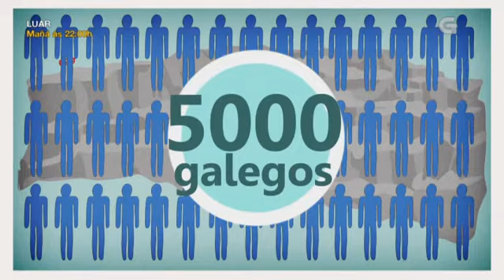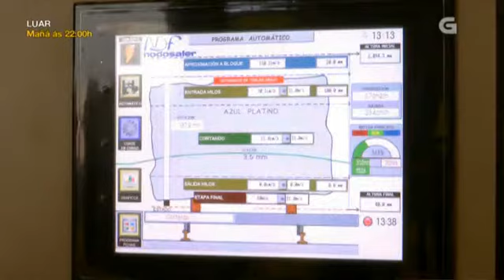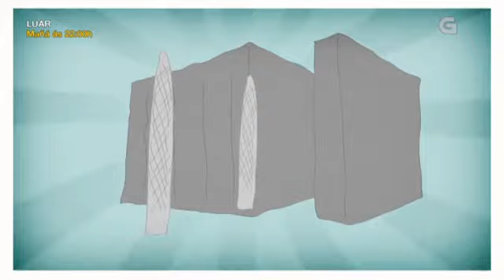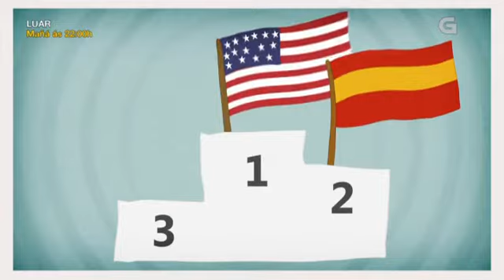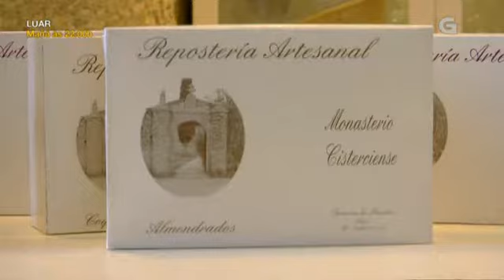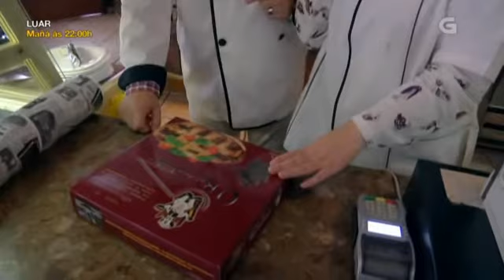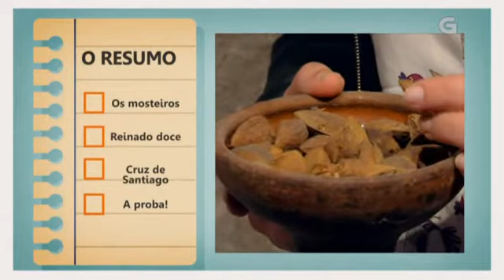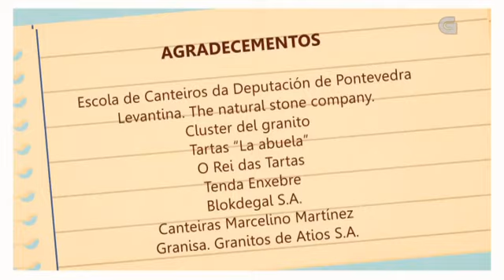📺 Collidos nas patacas | 09 | O granito | A améndoa (Programa Completo en Galego, 2015)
Collidos nas patacas! é un curso práctico e nada acelerado para ser galego sen esforzo. Un programa de entretemento que toma o estilo e os medios dos cursos de idiomas para mostrar con humor as afeccións, costumes, alegrías e tamén as teimas dos galegos.
Colhidos nas patacas! é um curso prático e nada acelerado para ser galego sem esforço. Um programa de entretimento que toma o estilo e os meios dos cursos de idiomas para mostrar com humor as afeições, costumes, alegrias e também as teimas dos galegos.